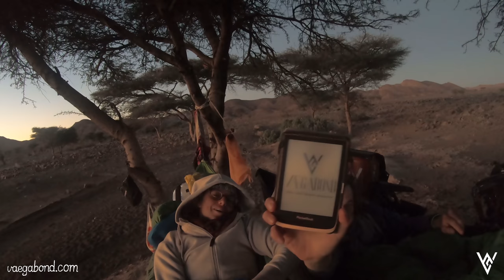Mondlandschaft in Marokko | Fahrrad Weltreise durch Afrika | Nr. 18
Sind wir tatsächlich noch auf dem Planeten Erde? Bist du schon mal durch Niemandsland oder Regionen gereist, die nicht von dieser Welt waren?
Das Land Marokko ist einfach unbeschreiblich vielseitig. Jeden Tag durchradeln wir eine andere Landschaft. Wir haben Rissani hinter uns gelassen und sind nun Richtung Alnif unterwegs. Allmählich wird alles um uns herum karg und wir entdecken Krater, wie auf dem Mond.

Kennst du schon unser Buch: "VERREIST, VERFOLGT, VERHEIRATET. Eine abenteuerliche Radreise durch Marokko?

Herzlichen Dank an Selcuk (TR) für die Erstellung der Untertitel!